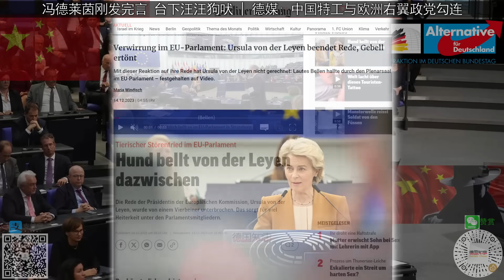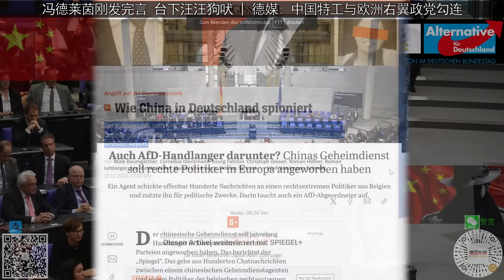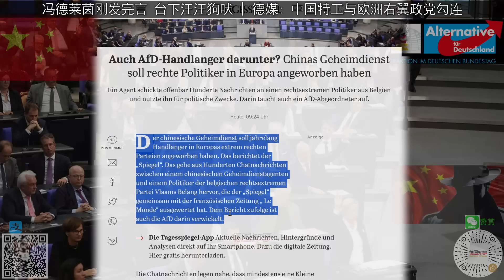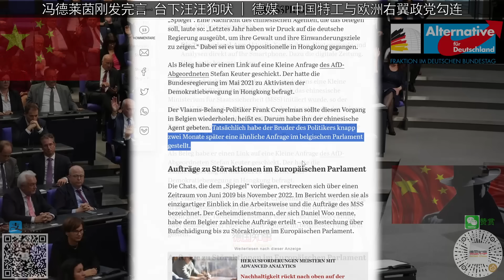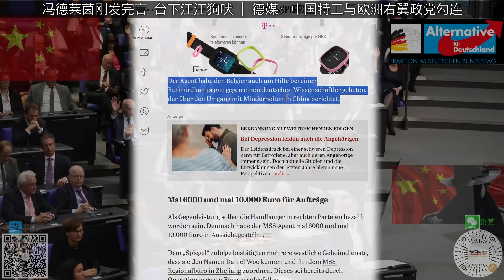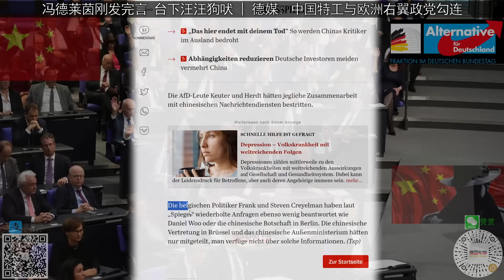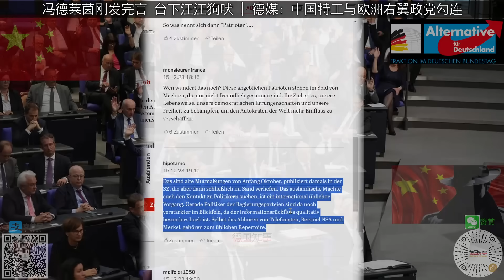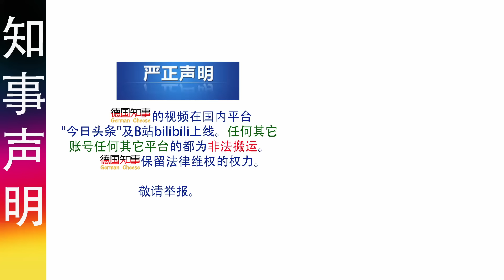德媒: 冯德莱茵刚发完言 台下汪汪狗吠 (德国主流媒体不(敢)报道) | 中国特工与欧洲右翼政党勾连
近日，欧盟委员会主席冯德莱恩在欧洲议会一次会议上发言，她刚刚以“谢谢大家，欧洲万岁”结束了她的讲话，这时，会议现场突然响起了狗叫声。从画面可以看到，狗叫声一度让现场议员们感到困惑。
德媒在炒作中国特工与欧洲右翼政党勾连之话题。